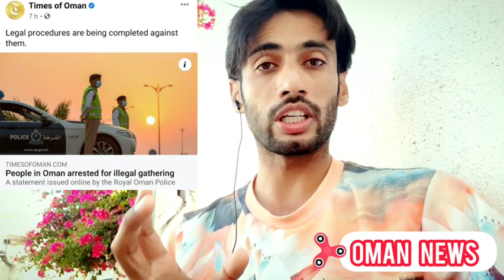oman news $ | oman central bank warning | sudia sponsor system | rop statement | Muscat | dhofar $